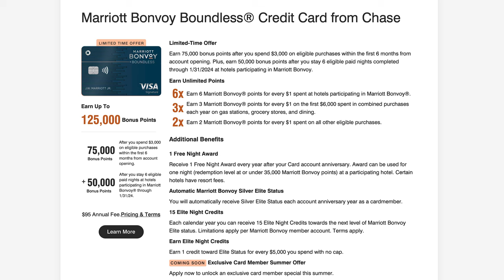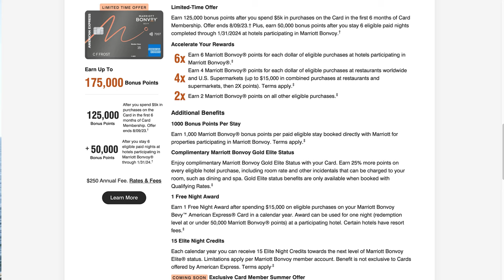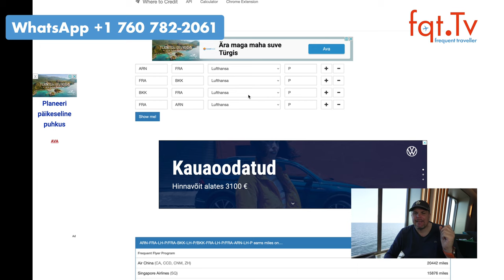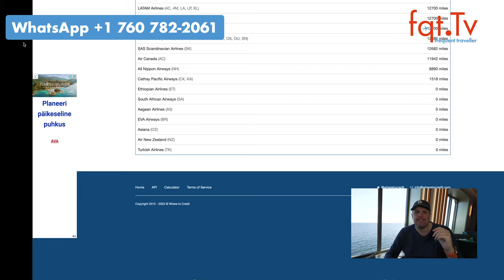Marriott Bonvoy Kreditkarten in den USA mit bis zu 200.000 Bounuspunkten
Marriott Bonvoy Kreditkarten Aktion in den USA mit Chase und American Express Kreditkarten. Marriott hat zusammen mit American Express und Chase neue Angebote für Bonvoy-Mitglieder in den USA am Start, die sich bis zum 9. August (Amex) bzw. 10. August (Chase) für eine der Cobranding-Kreditkarten anmelden.

Sprich mich an, wenn du auch US Kreditkarten ohne Wohnsitz in den USA haben willst.

Die Angebote beinhalten ausgabeabhängige Bonuspunkte + 50.000 zusätzliche Bonuspunkte für sechs bezahlte Übernachtungen bis zum 31. Januar 2024.

Frage des Tages: Wer von euch sammelt bei Marriott Bonvoy? Welchen Status habt ihr?

00:00 Themen
01:48 Air France A350 mehr Premium
04:46 Lufthansa Cityline A319 Wet Lease für Eurowings
06:40 Marriott Bonvoy Kreditkarten USA mit bis zu 200.000 Bounuspunkten
09:38 Best Western Rewards Gutscheine mit 20% Bonus
10:30 DEAL ZONE: Lufthansa / Swiss Business Class von Schweden nach Bangkok ab 1.249 Euro

Clubhouse - @LFCorsten